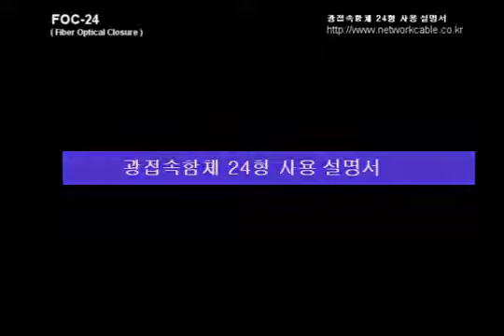[FOC] Fiber Optic Closure Cable Installation for FOC 24C